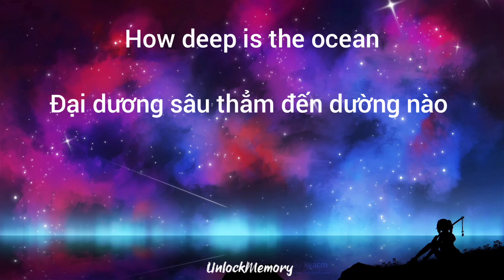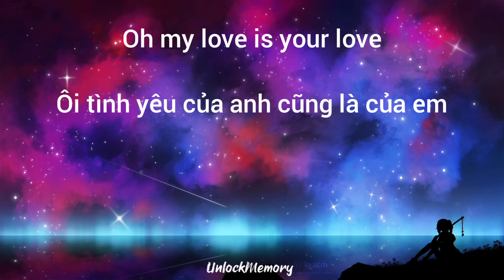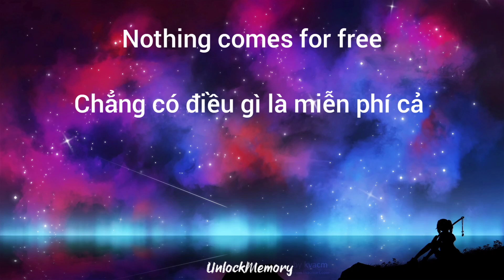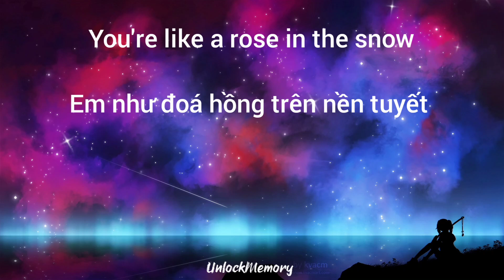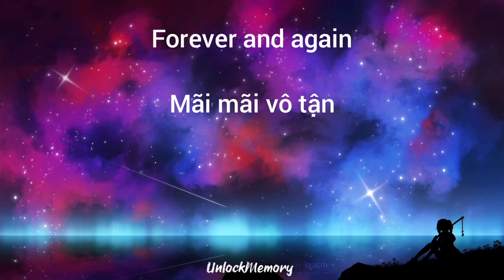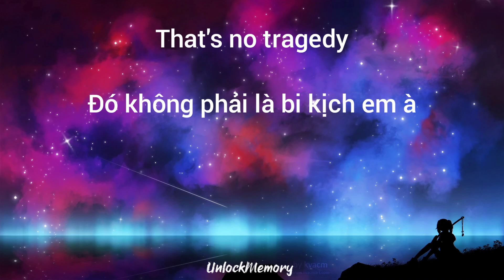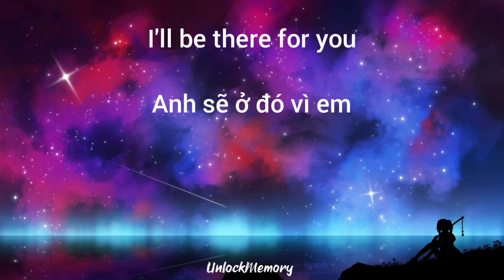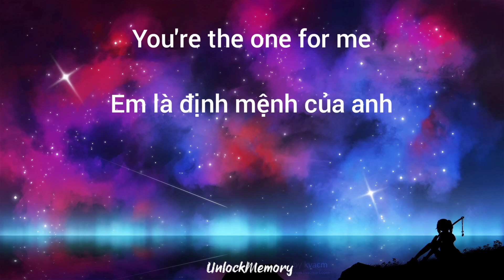[Vietsub lyrics] You Are Not Alone - Modern Talking